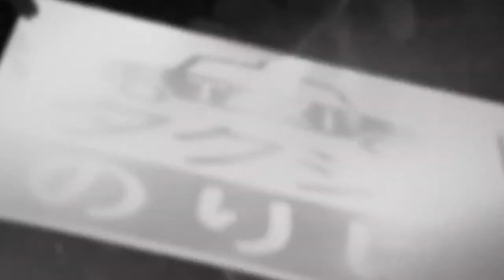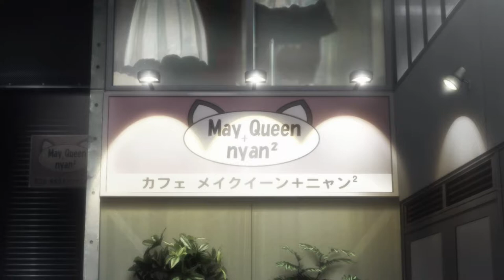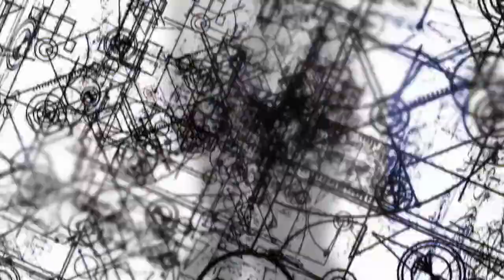You won't believe what happens when you put bananas in a reverse-spin microwave! Steins;Gate Review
Steins;Gate is a Critically Acclaimed 2009 Visual Novel from 5pb and Nitroplus that had an equally acclaimed Anime adaptation by White Fox in 2011. In April 2018 the Sequel Visual Novel Steins;Gate 0 is getting an Anime Adaptation and I'm quite excited for it. Here's why.